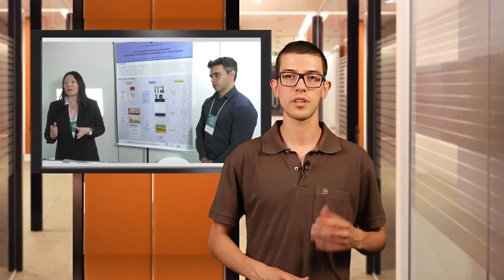[APROXIMAÇÃO #5]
* A Comissão Organizadora do Concurso Fotográfico Nead/Unicentro Sentimento Paraná 2018 divulga a lista de finalistas em ordem alfabética e por categoria.

* Nead participa do XI Fórum Ordinário de Coordenadores UAB e I Workshop de Inovação da DED em Brasília.

* Agenda da viagem da equipe do Nead Unicentro também contempla a formatura da primeira turma do curso de aperfeiçoamento em Gestão Articulada de Polos.